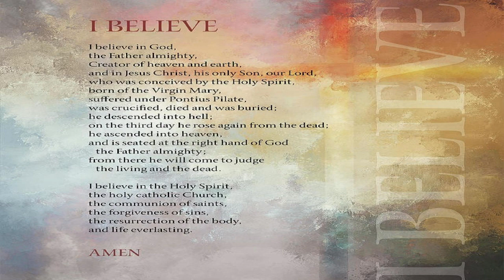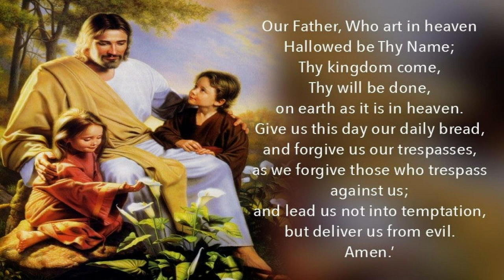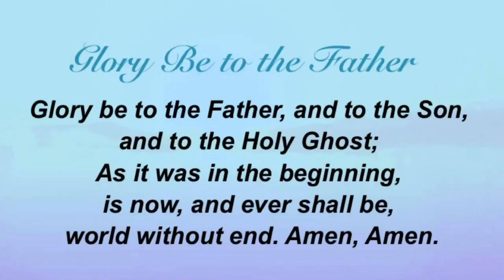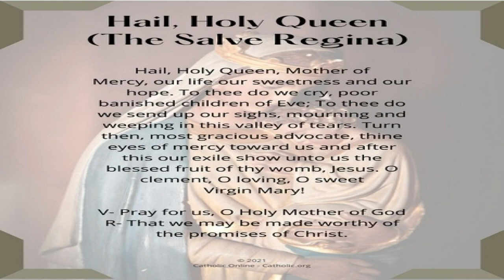Daily Rosary | Saturday | The Joyful Mysteries